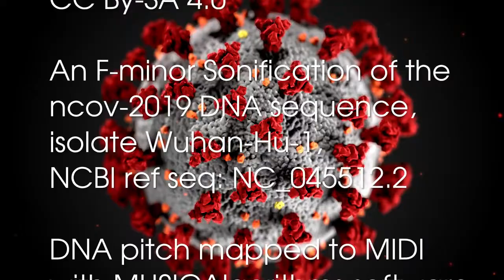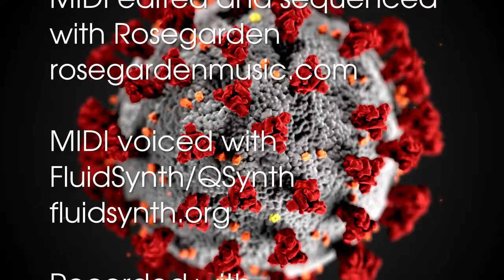Novel Ambient Music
An F-minor Sonification of the ncov-2019 DNA sequence,
isolate Wuhan-Hu-1, NCBI ref seq: NC_045512.2

DNA pitch mapped to MIDI
with MUSICAlgorithms software
Eastern Washington University
musicalgorithms.ewu.edu

MIDI edited and sequenced
with Rosegarden

MIDI voiced with
FluidSynth/QSynth

Recorded with
Ardour audio workstation

Video edited and rendered
with Kdenlive

Novel Coronavirus SARS-Cov-2
image rendered by
Alissa Eckert, MS
Dan Higgins, MAMS

Public Domain Film Clips
from Internet Archive

Our Shrinking World
Young American Films, Inc.

What You Should Know About
Biological Warfare
Ray Film Industries

Sniffles and Sneezes
Audio Productions, Inc.

Europe's Total War
Castle Films

Crowds and their Behavior
US FBI

Tuberculosis
Encyclopadia Britannica Films